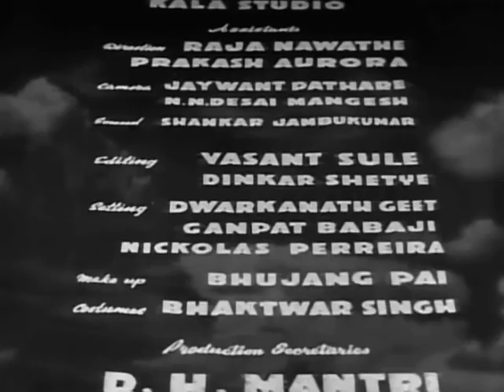Barsaat (1949) Hindi | Raj Kapoor | Nargis | Prem Nath | Nimmi (Full Movie)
Two friends from the city with contrasting beliefs about love take their annual holiday in the country. One is a "love 'em and leave 'em" philanderer, the other is waiting for Miss Right. Whilst Gopal (Premnath) callously uses and then discards Neela (Nimmi), the sensitive Pran (Raj Kapoor) finds the love of his life when he meets Reshma (Nargis). But for neither man will the the consequences of these meetings be without anguish.

* One of the posters showing the heroine dangling on the arm of the hero went on to inspire the R K Studios' famous logo.
* The film was the debut for music directors Shankar - Jaikishan and established their careers.

Starring : Nargis, Raj Kapoor, Prem Nath, Nimmi, K. N. Singh, B. M. Vyas
Lyrics :  Ramesh Shastri, Hasrat Jaipuri, Shailendra, Jalal Malihabadi and Akhilesh